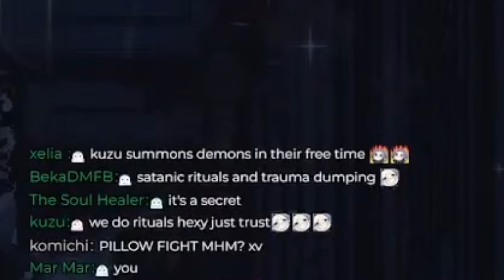THE ULTIMATE EXPERIENCE DIFFERENCES BETWEEN BEING BOYS AND GIRL